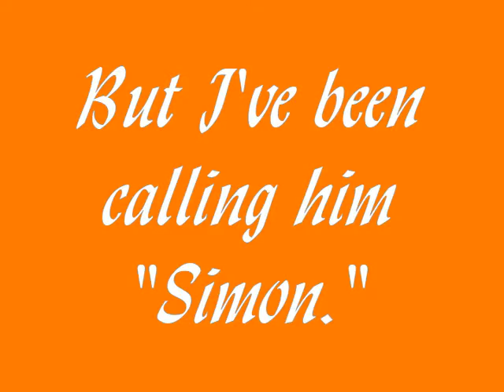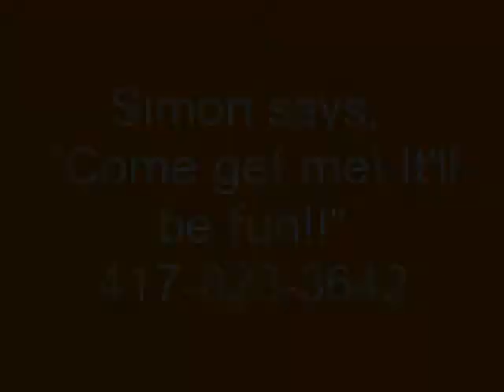Simon Says!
Simon is a 7-8 year old Maltese mix, adoptable now at the Joplin Humane AARC, Joplin, MO.